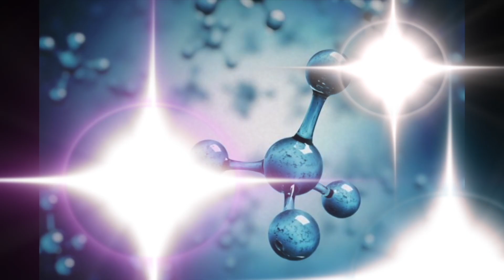Toothpaste Powered Cars - Prof Simon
A German tech company has made Hydrogen toothpaste. The 'GOOP' will power an electric car, drone, aircraft or even cook the lunch for the German Army.   Professor Simon investigates.

Thank you Prof Simon.